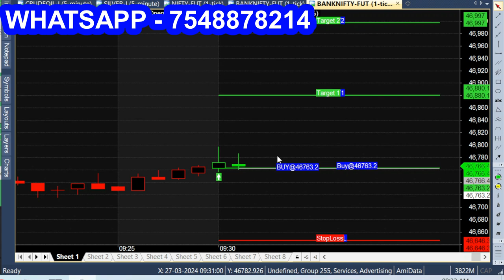Fee auto buy sell signal software trading | Best Intraday strategy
Trading software with buy sell signal
Algo trading software India
Buy sell signal software

Auto Buy Sell Signal Indicator in Tradingview with Heikin Ashi  | Best Tradingview Indicators

free auto buy sell signal software | trading software with buy sell signals | Live Trading Software

Are you looking for the best indicator to trade in options? In today's video, I'm going to show you what has been the most effective indicator that has helped me make consistent profits over the past few years with a minimum of risk.